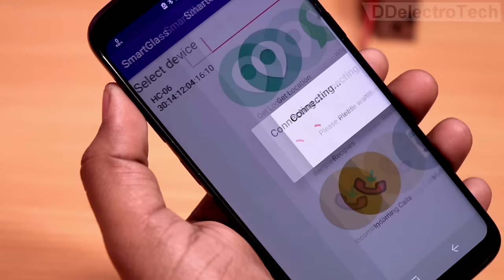How I Made my own Smart Glass Under $10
Hi everyone hope you are doing great , before a few days we have participated in a competition. We made a smart glass, and the good news is we own the heart of the judges and also the 1st prize.
So in this video I have shared how we made that smart glass.
Using this we can see the caller name , messages, time & date etc.Still we are developing the application to read whatsapp massages and many thing.In our future video we will share everything ,so stay tuned.

 🔵Part List-
      🔴OLED Display 32x128
🔵Amazon India

 📷📷 Secondary camera

🎤🎤Microphone 1:

The design of this smart glass is inspired by Alain MAUER.